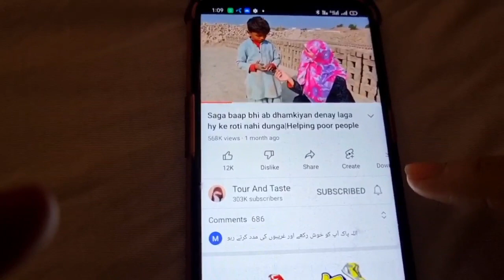Mitti kay dhair say sona chun leti hy yay auraat|Helping poor peoples